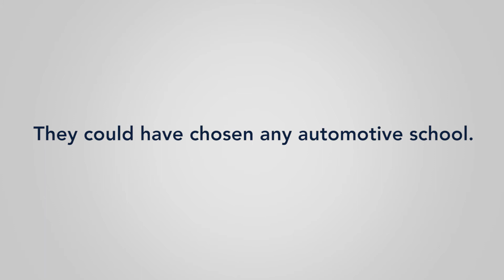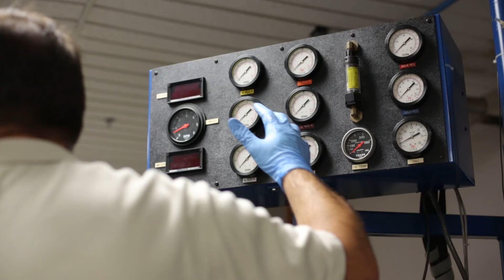New England Tech Students Win Ford/AAA Skills Competition 2016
Congrats to New England Tech students Justin Suttles and Shawn Teague on winning the Ford/AAA Auto Skills Competition!